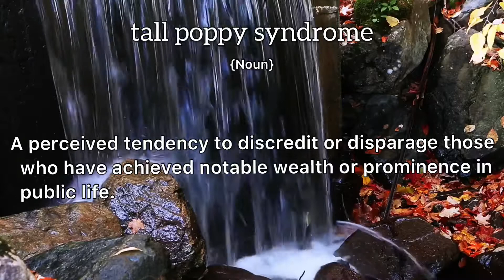Tall Poppy Syndrome Meaning : Definition of Tall Poppy Syndrome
- What is the meaning of Tall Poppy Syndrome
- What is the definition of Tall Poppy Syndrome
- How to pronounce Tall Poppy Syndrome